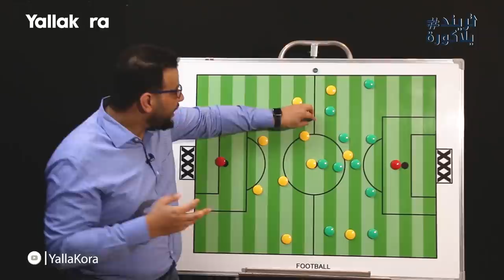تريند_يلاكورة.. كريم سعيد يحلل: ظاهرة شهدتها مباراة الزمالك والمصري بسبب توقف كورونا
كريم سعيد يحلل اول مباراة بالدوري عقب توقف كورونا بين الزمالك والمصري والتي انتهت بفوز الزمالك بهدف وحيد لمحمود علاء.